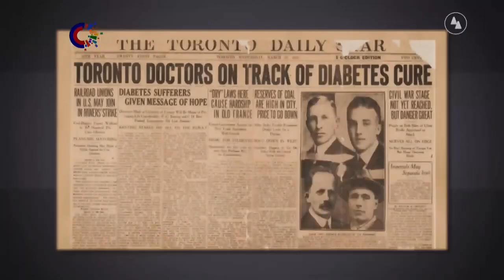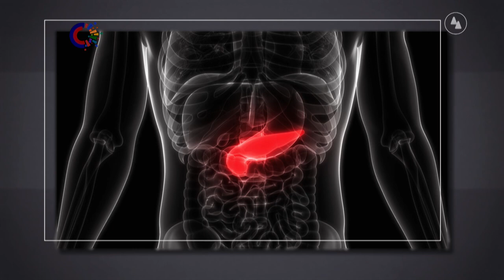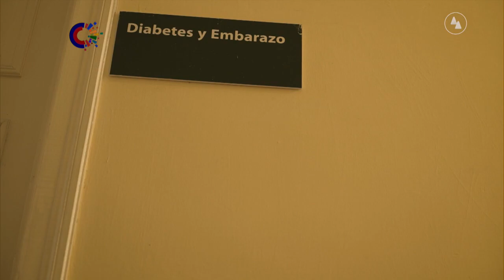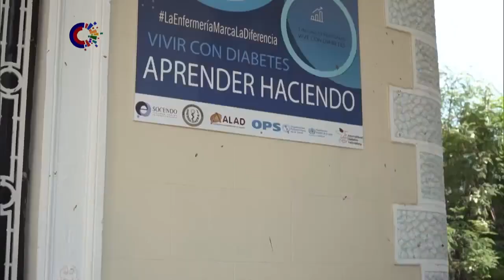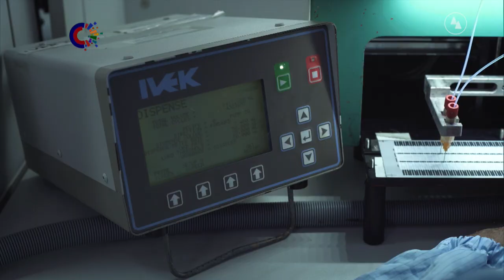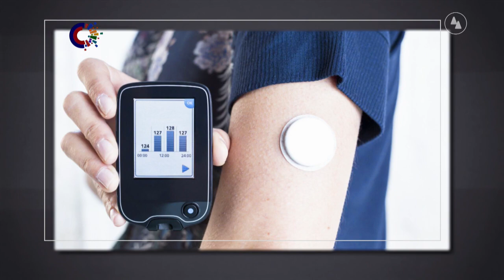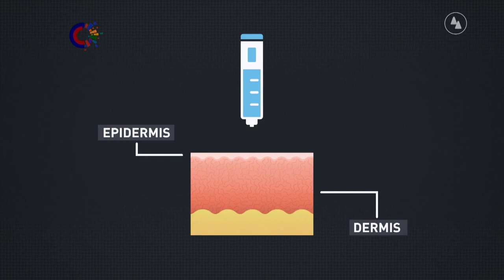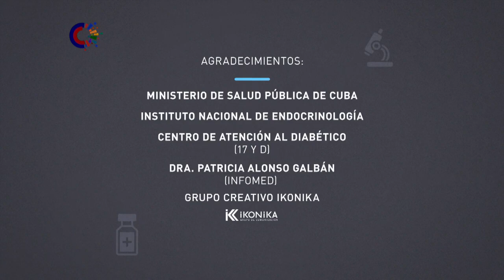Observatorio Científico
Un importante avance de la historia de la Medicina tuvo lugar hace un siglo, el descubrimiento de la Insulina.